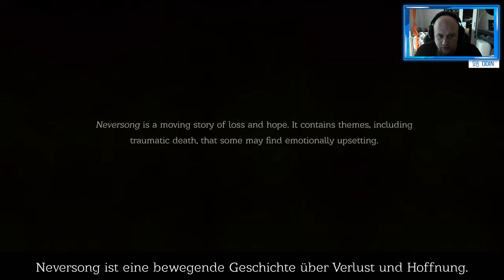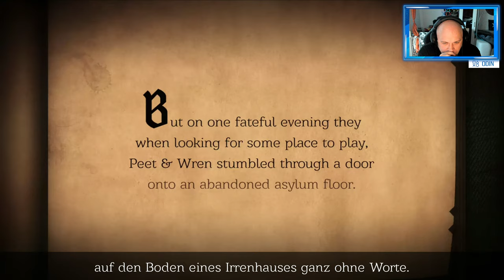Angezockt | Neversong [4K] [PS4 Pro]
Mit dem Code Odin gibt es 10% Rabat
👍🖖🤟Mein Equipment👍🖖🤟
Ihr habt Bock mit mir zu zocken oder zu texten? Kein Problem:
PSN: odin_ase
Steam: odin_ase